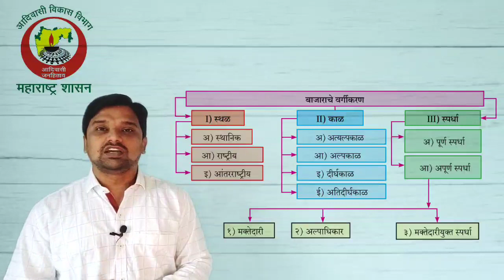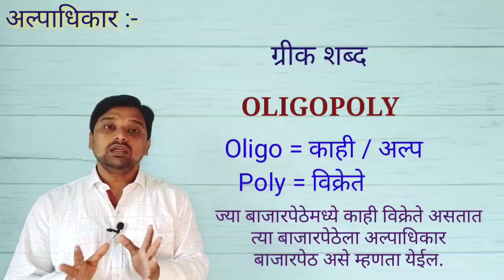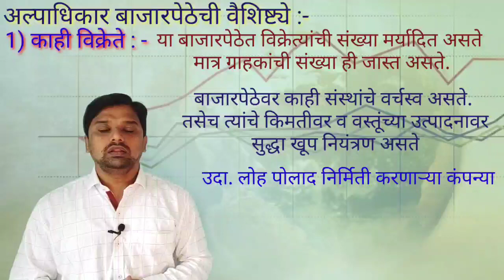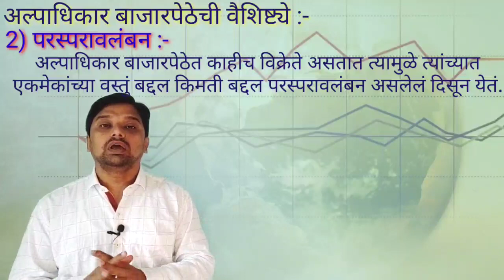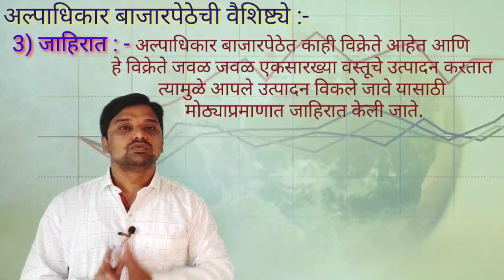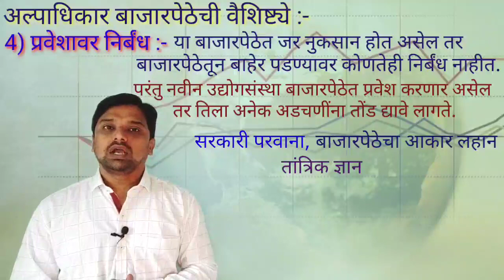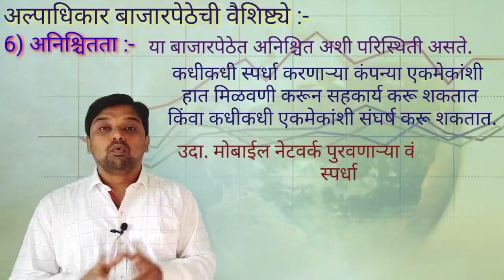12 वी अर्थशास्त्र #27 अल्पाधिकार आणि त्याची वैशिष्ट्ये ( Oligopoly) Economics # marathi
आत्तापर्यंत आपण पूर्ण स्पर्धा बाजारपेठ आणि अपूर्ण स्पर्धा बाजारपेठेतील मक्तेदारी हा भाग पाहिलेला आहे.
           या लेक्चर मध्ये अल्पाधिकार बाजारपेठ म्हणजे काय? आणि तिची वैशिष्ट्ये कोणती आहेत? याचे स्पष्टीकरण केले आहे.
                 अल्पाधिकार बाजार पेठ म्हणजे जिथे काही विक्रेते एकजिनसी किंवा विभेदित वस्तूंचे उत्पादन करतात.

 या व्हिडिओच्या पूर्वीचे व्हिडीओ पाहण्यासाठी खालील लिंकवर क्लिक करा
प्र. 5 वे बाजाराचे प्रकार